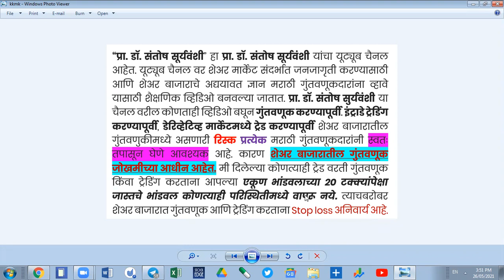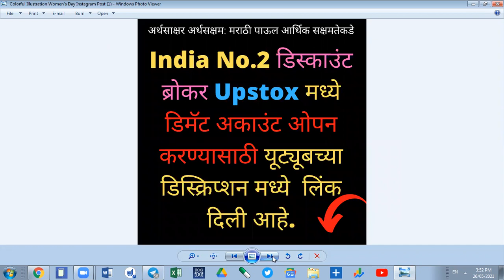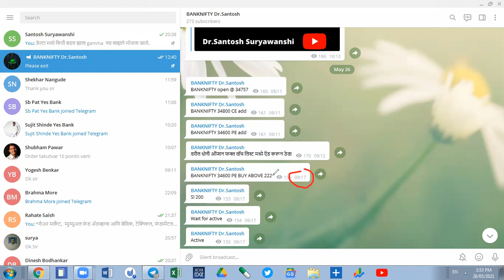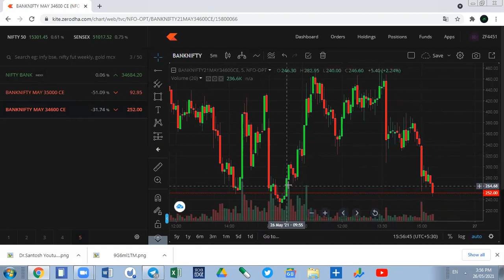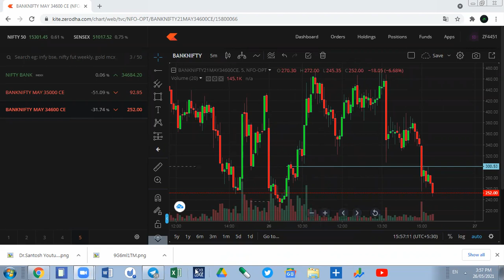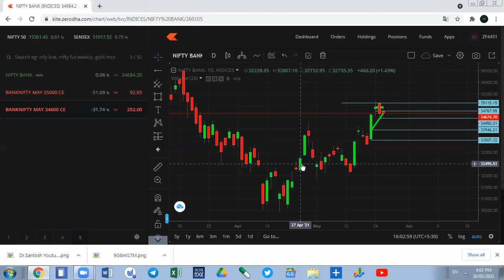27 May Bank Nifty Daily Chart Analysis गुरुवारी बँकनिफ्टी मध्ये पैसा डबल होणार का !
Upstox मध्ये डिमॅट अकाउंट ओपन करण्यासाठी लिंक

Today banknifty
Today nifty